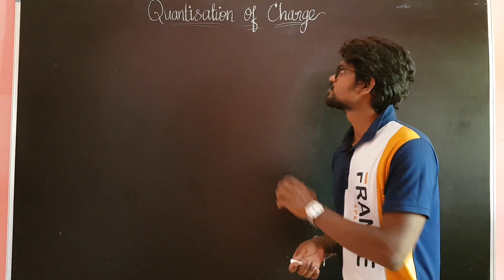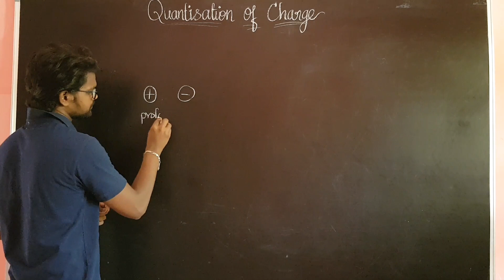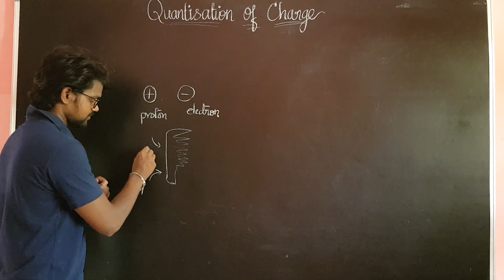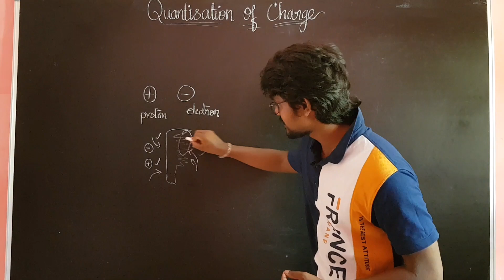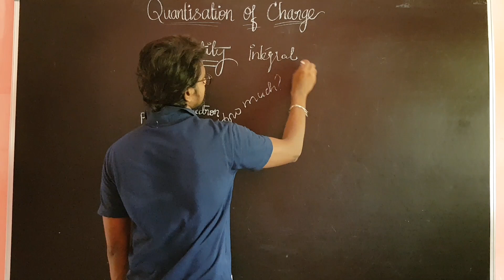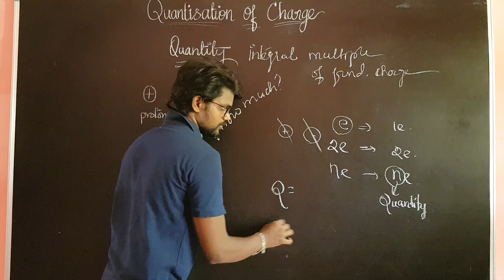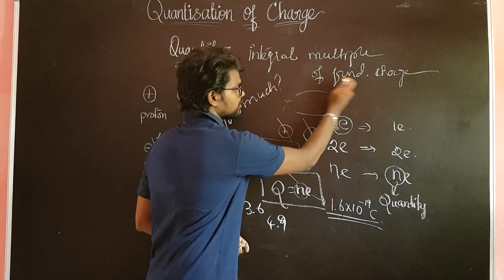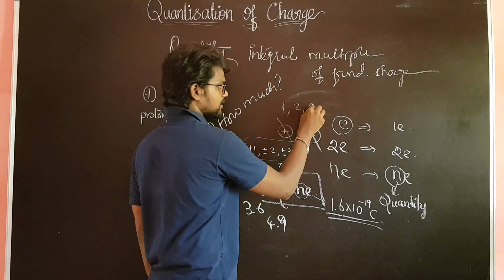Quantisation|Of|Charges|Physics 12|Tamil|Muruga MP